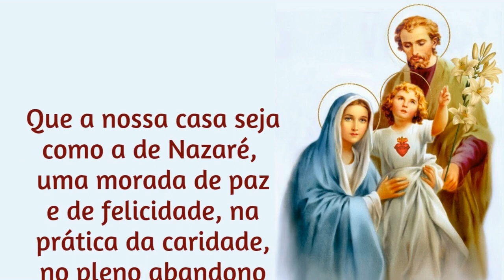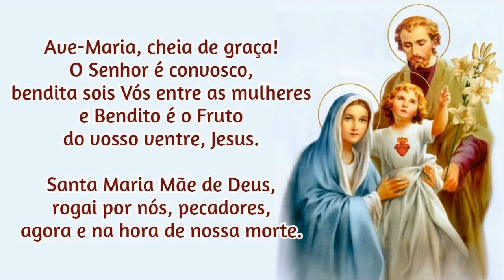16/07/2023 Ato de Consagração da FAMÍLIA a NOSSA SENHORA